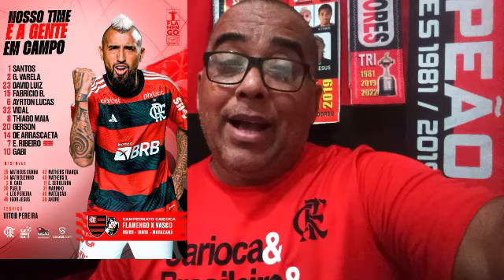FLAMENGO X VASCO É SEMPRE DECISÃO! OPINIÃO CUSTODIOFLA